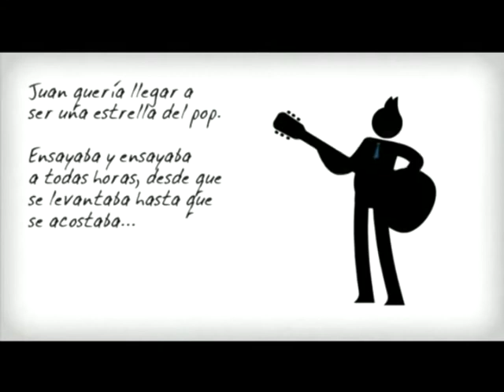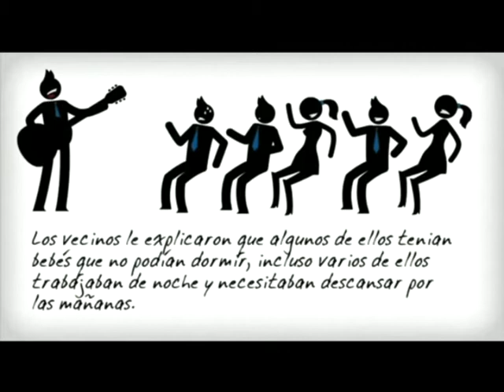Los mediadores, esta semana nos comentan problemas con los vecinos, familiares